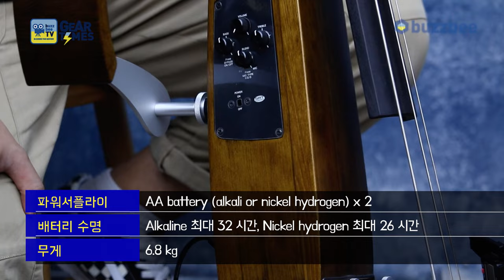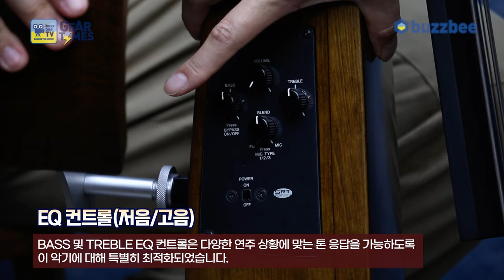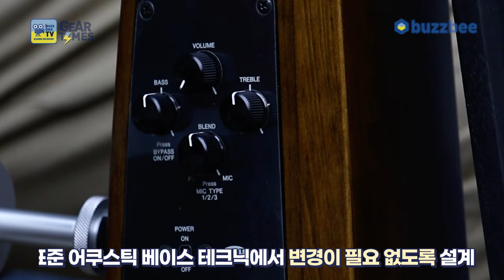[GearTimes 4070회] 야마하 Yamaha 베이스 SLB300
야마하 Yamaha 베이스 SLB300

0:00 오프닝
4:42 스펙(Spec)
8:06 사운드 테스트(Sound test)
12:07 시연 (Demo)